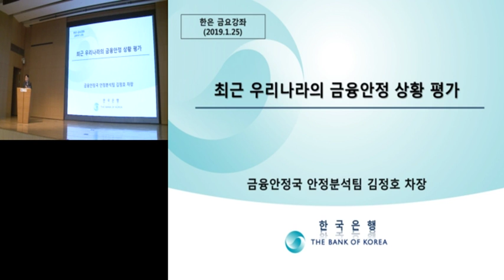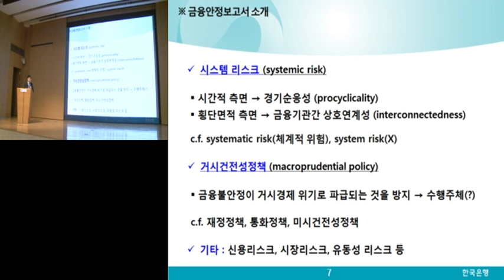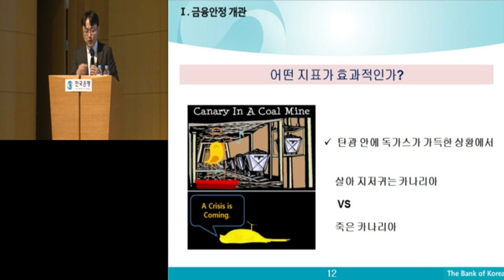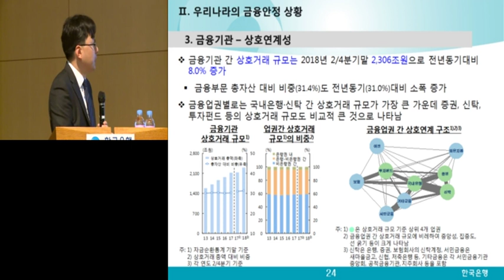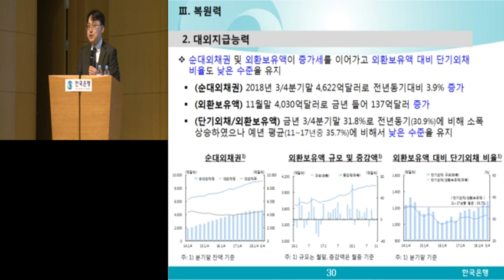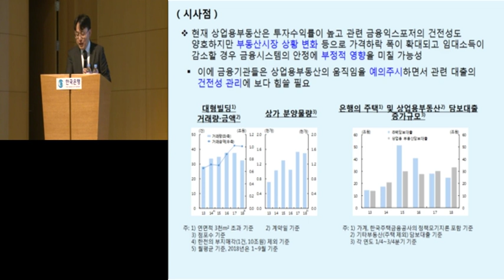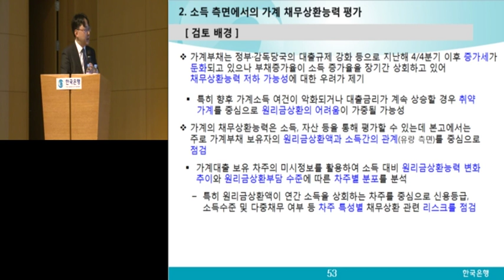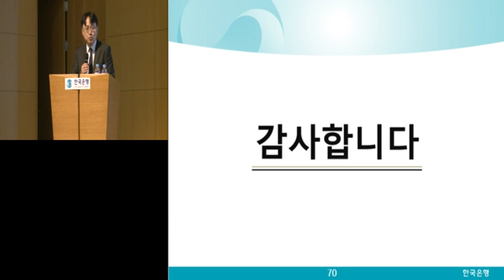[한은금요강좌] 최근 우리나라의 금융안정상황 평가 (2019.1.25)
ㅁ 제775회 한은금요강좌
 ㅇ 주제 : 최근 우리나라의 금융안정상황 평가
 ㅇ 강사 : 금융안정국 안정분석팀 김정호 차장
 ㅇ 일시 : 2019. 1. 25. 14:00~16:00

00:00:59  차례
00:02:40  ※ 금융안정보고서의 소개
00:22:07   Ⅰ. 금융안정 개관
00:28:38   Ⅱ. 우리나라의 금융안정 상황
00:47:40   Ⅲ. 복원력
01:19:19   Ⅳ. 금융안정 현안 분석